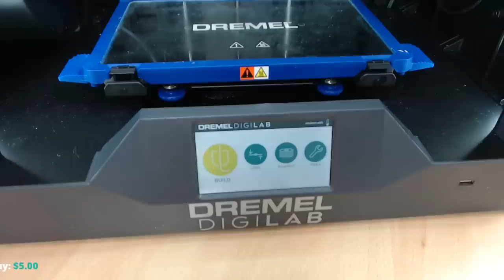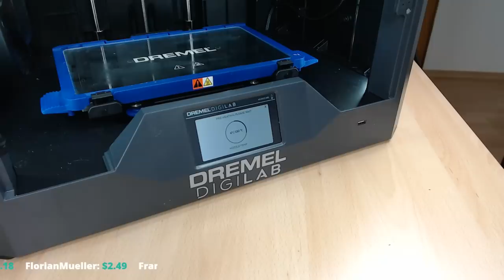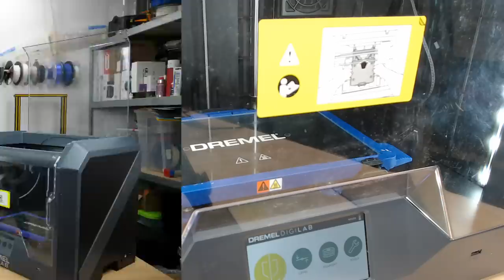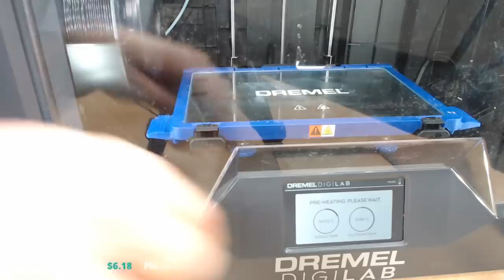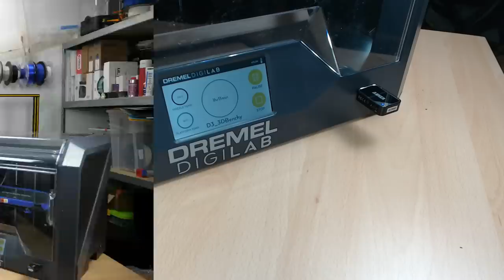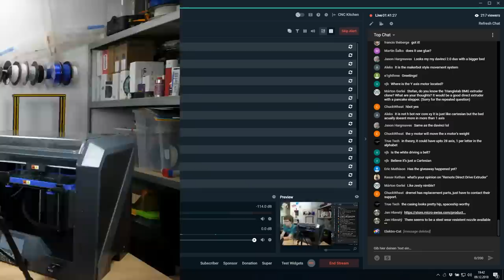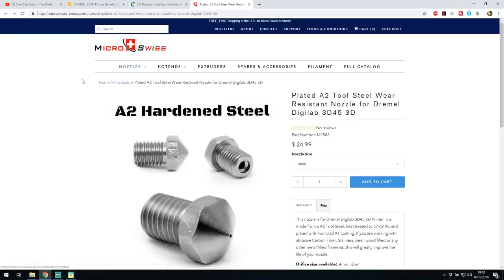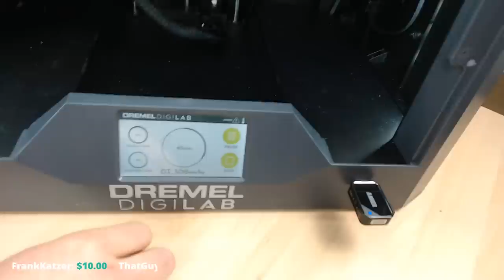LIVE: DREMEL 3D45 - Unboxing + First Print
Follow us along as we unbox and try out DREMELs latest, fully enclosed 3D printer.

DREMEL 3D45 on AMAZON

🎥 CAMERAS & LENSES
10-25mm f1.4 - Awesome Lense
30mm f2.8 macro - Great Macro Lense
12-35mm f2.6 - Great allround lense
14-140mm f3.5-5.6 - My go-to travel lense
25mm f1.4 - Nice prime for photoraphy
🎙AUDIO

🏆 Do you want to help me cover my running costs? Send me a dollar or two over PayPal, it helps me a lot!